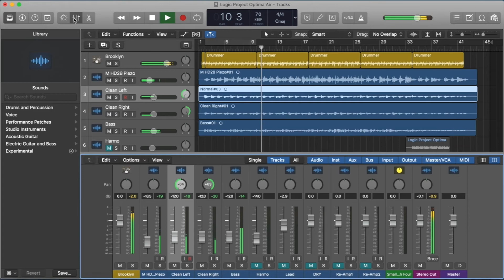NUX MG-300錄音教學 Part4 左右聲道吉他伴奏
如何使用NUX MG-300當『錄音介面』？
使用Logic Pro作為DAW示範錄製一首歌。